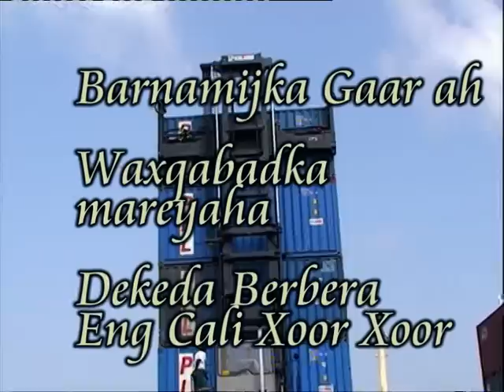barnamijka waxqabadka Maareeyaha dekeda berbera 2012